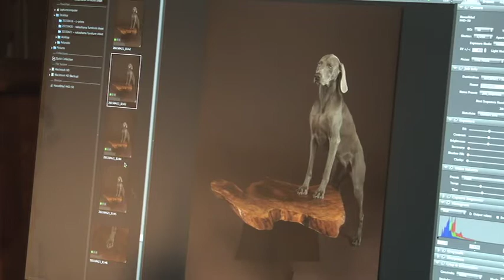WILLIAM WEGMAN - Interview 2018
Born in 1943 in Holyoke, Massachusetts, lives and work in New York and Maine.

William Wegman is an artist and photographer who is most well-known for creating a series of compositions featuring dogs. In 1965, Wegman graduated from Massachusetts College of Art with a BFA in Painting. Two years later, he received an MFA in Painting from the University of Illinois at Urbana-Champaign.

Wegman had originally intended to pursue painting as a career. It was while he was employed as a teacher at California State University in Long Beach that Wegman acquired the first of the Weimaraners he would later feature in his photographs. Named for the artist Man Ray (American, 1890–1976), dogs eventually became exceedingly popular as a feature in Wegman's works. Wegman eventually became noted for featuring his Weimaraners in a variety of poses and costumes. In the 1970s, he also began to experiment with creating video shorts of his dogs.

William Wegman is represented by Huxley-Parlour Gallery.